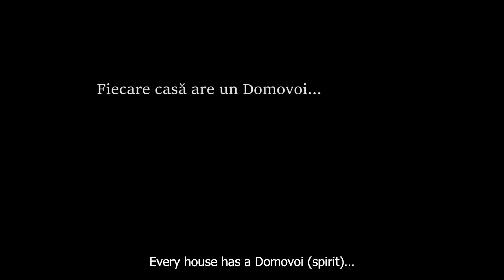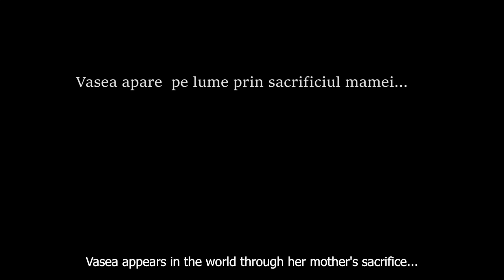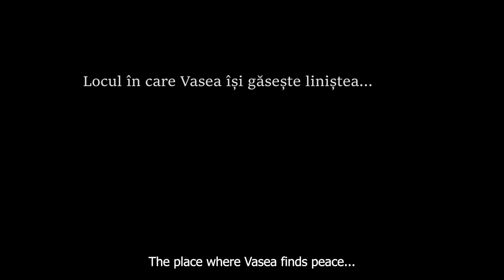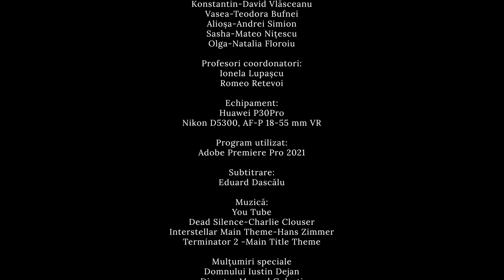POVESTAR • Ursul și privighetoarea • Boovie Junior 2023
Trailerul echipei POVESTAR de la ȘCOALA GIMNAZIALĂ "MIRCEA CEL BĂTRÂN" CURTEA DE ARGEȘ, ARGEȘ pentru cartea Ursul și privighetoarea de Katherine Arden
Team POVESTAR's trailer from ȘCOALA GIMNAZIALĂ "MIRCEA CEL BĂTRÂN" CURTEA DE ARGEȘ, ARGEȘ for The bear and the nightingale by Katherine Arden